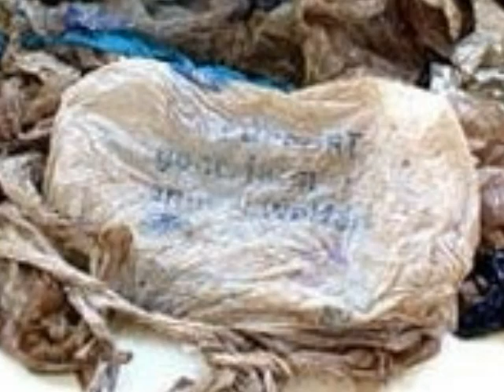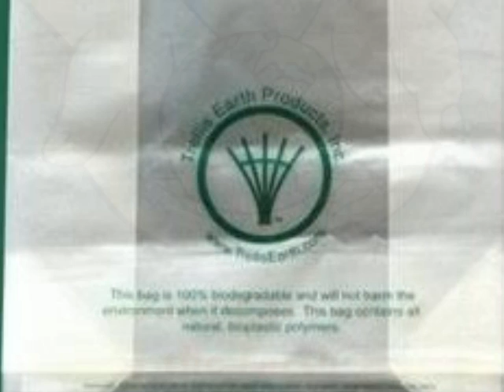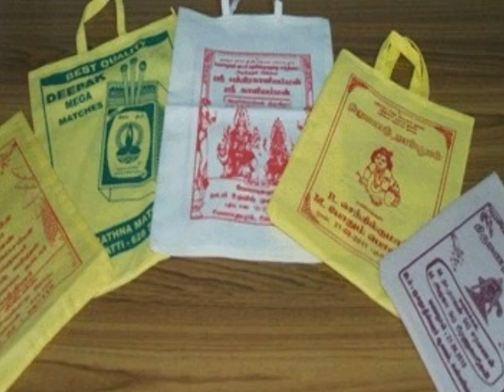Plastics - Boon and Curse(Depends upon our use).wmv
Here we can know about the pastics become very useful to ours life.
We shouldnt make the plastics as landfill & incineration.
Depends upon our use, the plastics become boon and curse.
Just avoid garbage culture., Take care of ourself.,